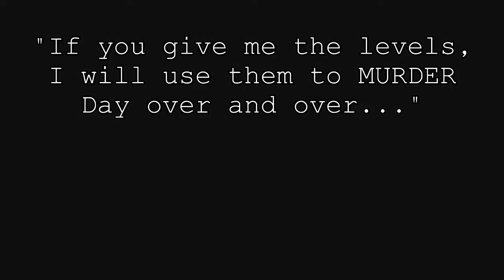4 Morons Play Dokapon Kingdom Part 27- Da Bizniz Deal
4 Morons Play Dokapon Kingdom Part 27- Da Bizniz Deal-
The Morons continue on their quest for the Royal Ring. After defeating a Squilla, Dark decides to remain in the Sunken Shrine and strike a deal with the opposing players. He is way too cocky for his own good... Joltman tries to make his way to Dark. Akuma and Day both return to Dokapon Castle, Akuma waiting to ambush the holder of the Ring and Day doing whatever he does.